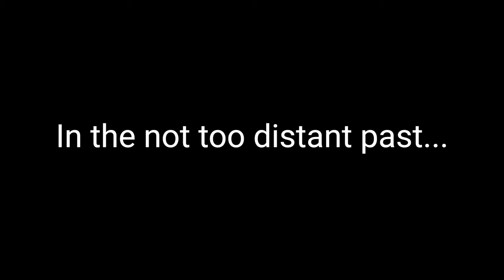Glucagon Saved Our Butts!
If two smart, good-looking, accomplished endocrinologists can have alarming episodes of severe hypoglycemia, anyone can. Dr. Edelman and Dr. Pettus share what happened when they each went so low they had to break into their emergency glucagon. They discuss the newest, easy-to-use glucagon options and share what’s coming down the pike.